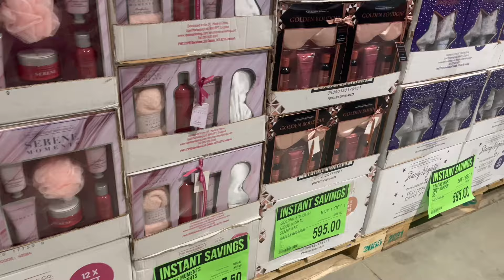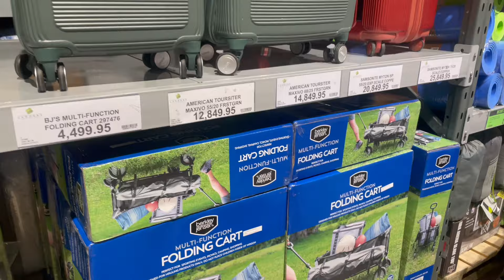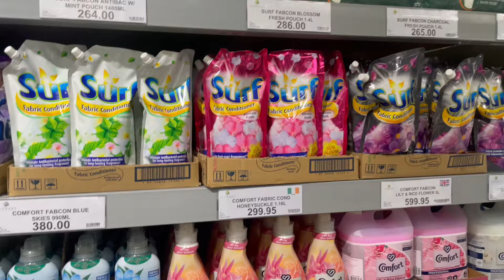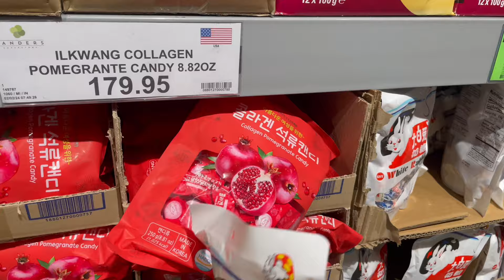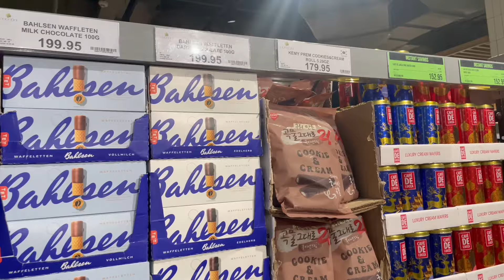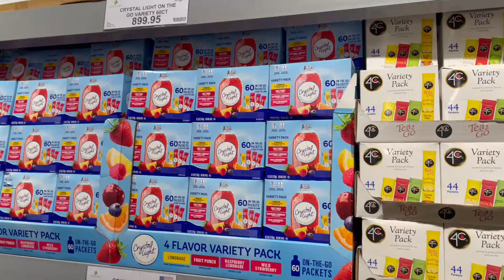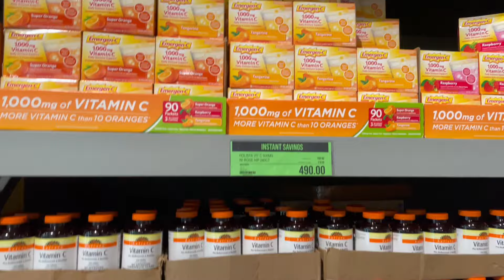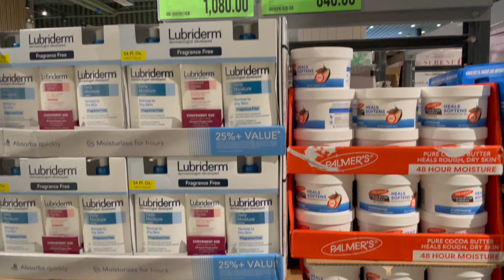LANDERS FEBRUARY 2024 | COMPLETE TOUR!!! Ang daming Chocolate brands😫🫣 🛒🛍️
THANK YOU  GUYS FOR WATCHING AND FOR YOUR SUPPORT💗

Camera used: iPHONE 12 PRO
Editor: iMovie

XOXO-Hazel

MUSIC WITH THANKS:

Free Music for Videos 👉 Music by TossedOnion - It's A Good Day
A new DAY: BGM
CUTE: BGM
LEMON CAKE: BGM
WARM BGM CREAMPUFF
SUGAR COOKIES ; BGM